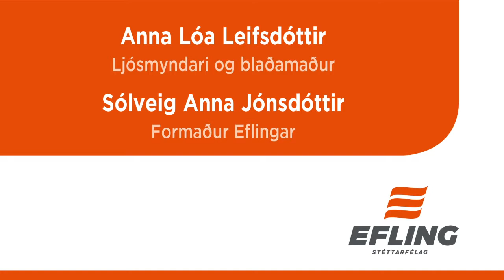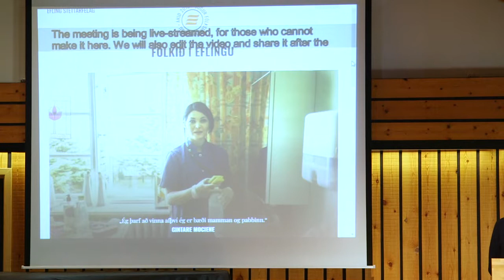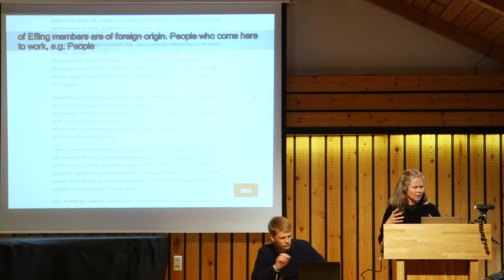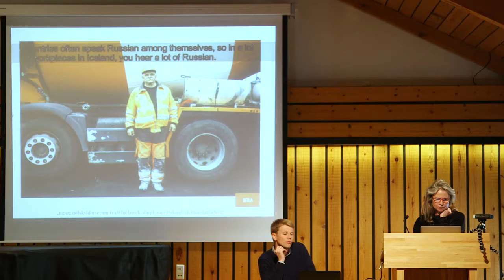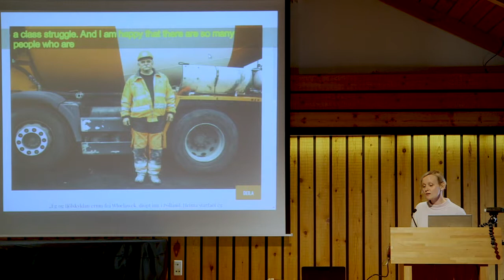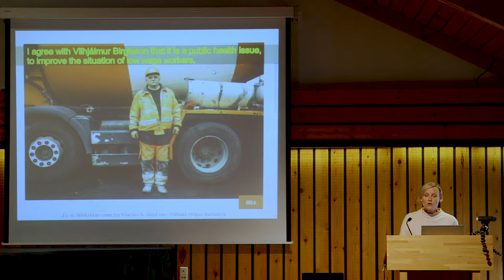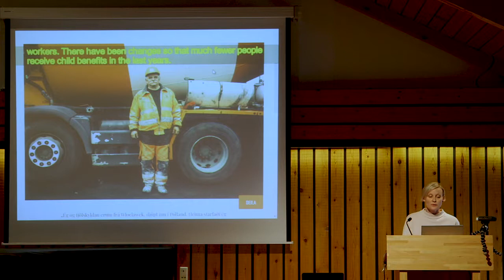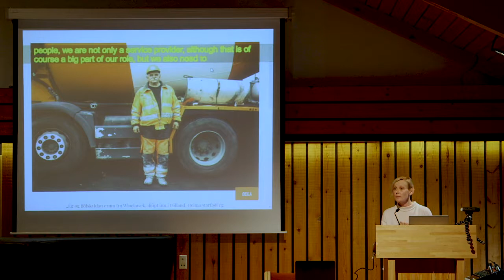Fyrsti fyrirlestur fundaraðar Eflingar í Gerðubergi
Alda Lóa Leifsdóttir ljósmyndari og blaðamaður segir frá verkefni sínu Fólkið í Eflingu og Sólveig Anna Jónsdóttir ræðir við félagsmenn um komandi kjarasamninga og fleira.